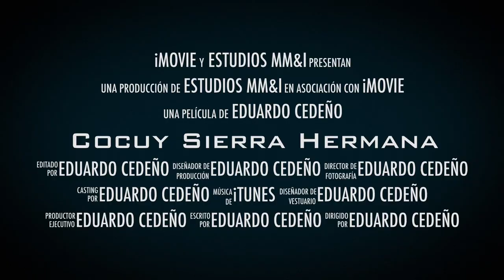Trailer 2 Cocuy Sierra Hermana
Viajaron a Los Andes, a la sierra más alta del oriente colombiano.

Una prueba de trailer que quedó interesante.

Productor: Eduardo Cedeño